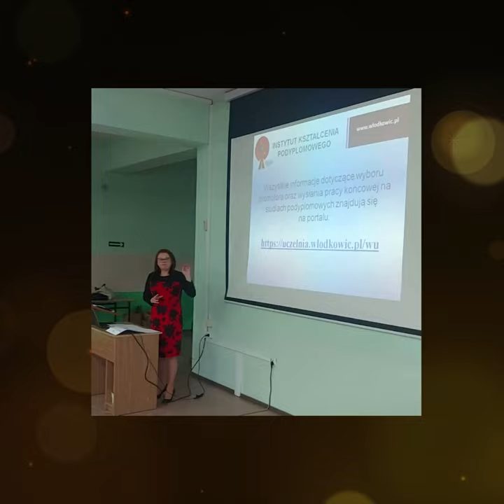Instytut Kształcenia Podyplomowego przywitał nowych słuchaczy STUDIÓW PODYPLOMOWYCH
🎯ZAPRASZAMY NA CYKL UCZELNIA BLIŻEJ WAS 🎯
    ▶ Kolejne inauguracje ◀
Instytut Kształcenia Podyplomowego przywitał
                 w Kole i Siedlcach
nowych słuchaczy STUDIÓW PODYPLOMOWYCH
    📌 Studia podyplomowe to szansa na zdobycie
  nowych kwalifikacji i wiedzy lub przebranżowienie się.
  📌 Z nami pogłębisz i zaktualizujesz swoje kompetencje,
  by móc skutecznie realizować cele zawodowe.
📌 Przekażemy ci praktyczną wiedzę, bez zbędnych informacji.
📌Odkryj nowe możliwości swojego rozwoju 📌
  Jeśli masz pytania - zadzwoń:
 6️611️2️1️1️2️2️